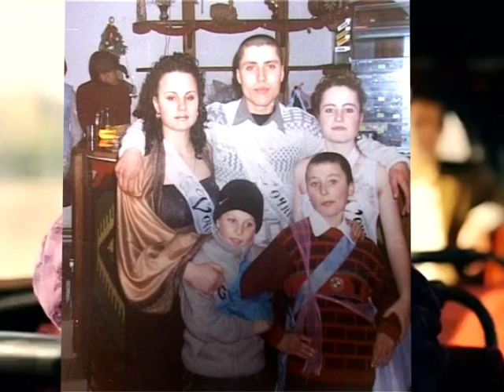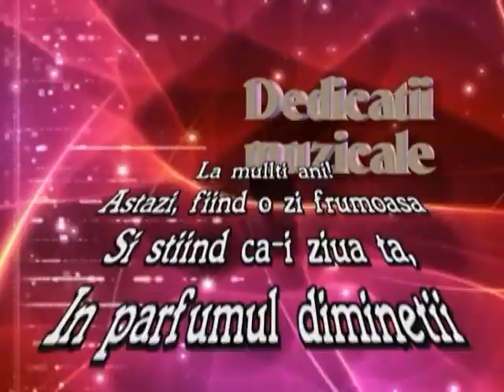felicitari 19 12